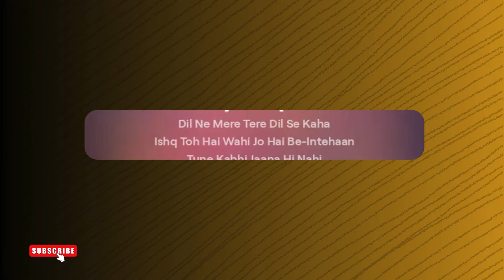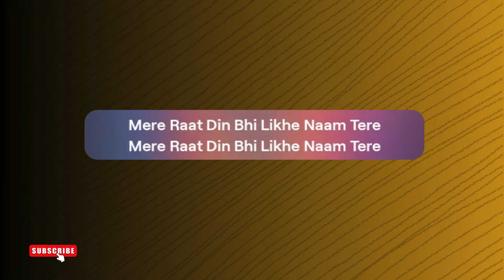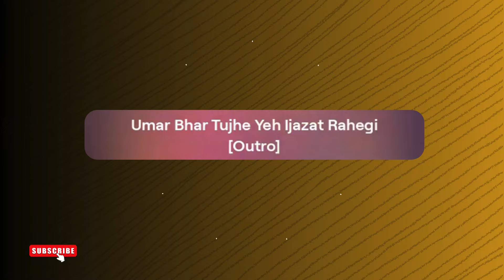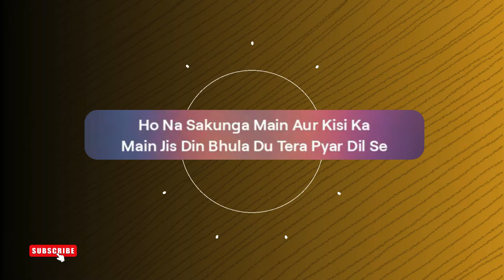Main Jis Din Bhulaa Du:[ Jubin Nautiyal ] Cover Song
🎤✨ Get ready to be captivated by our heartfelt rendition of "Main Jis Din Bhulaa Du" from the incredibly talented Jubin Nautiyal! This cover brings a fresh twist to the soulful lyrics and melodic tunes that have touched millions. 🌟 Join us on this emotional journey as we pour our hearts into every note, aiming to evoke the same feelings Jubin does for his fans. If you love music that speaks to the soul, hit that PLAY button and immerse yourself in our version, and don't forget to LIKE, SHARE, and SUBSCRIBE for more captivating covers! 🎶❤️